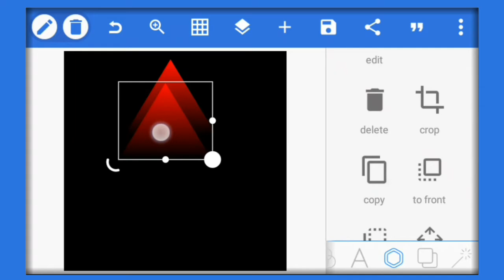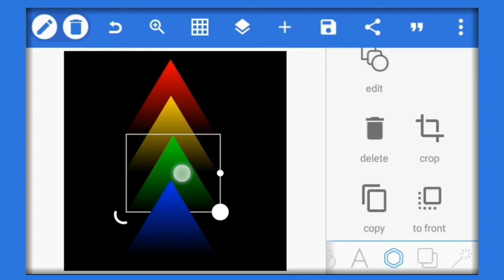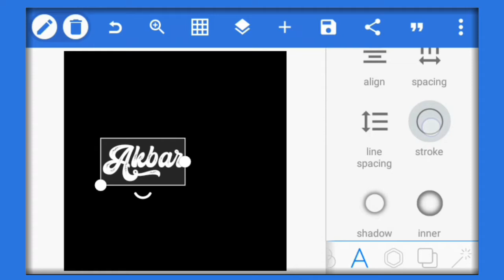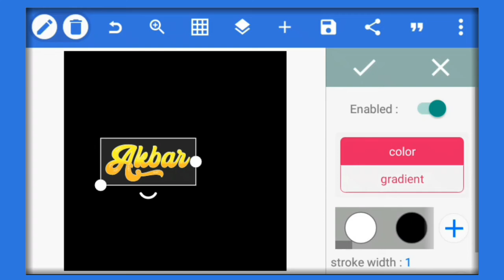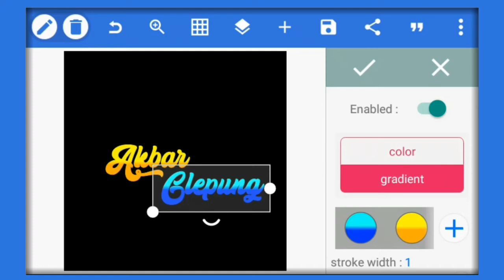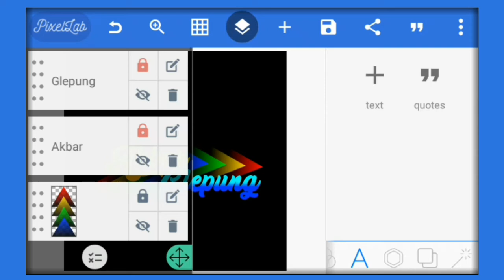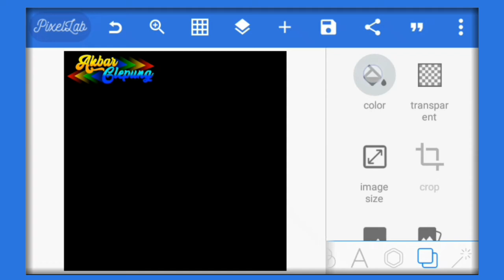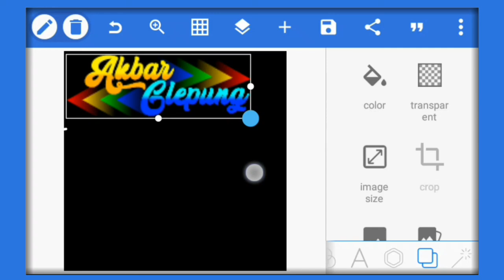Tutorial Pixellab || Cara Mudah Membuat Logo Nama Atau Watermark Quotes || Simpel Cuy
Assalamualaikum

Semoga tutorialnya bermanfaat untuk kalian yang mau buat watermark/logo

Bahan-bahan